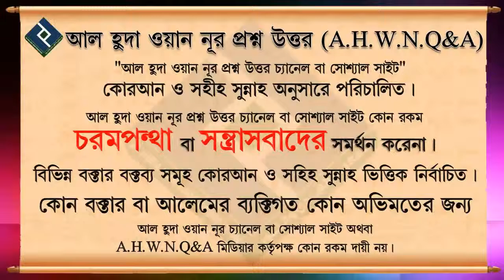বাবা মা স্ত্রীকে তালাক দিতে বললে করণীয় কি ᴴᴰ┇শায়খ সারোয়ার সালাফী